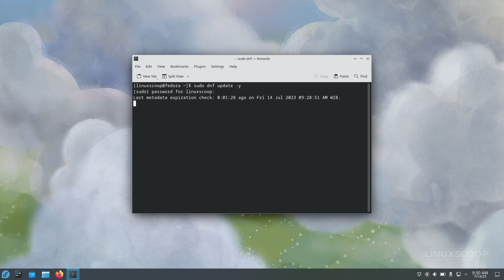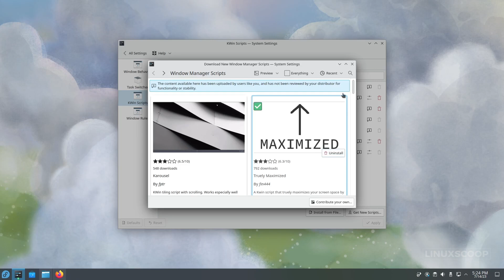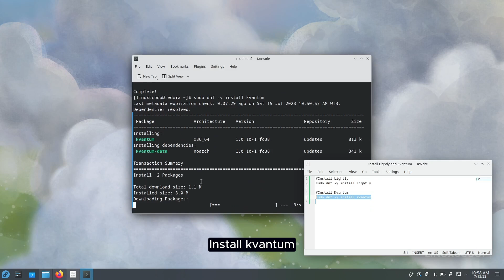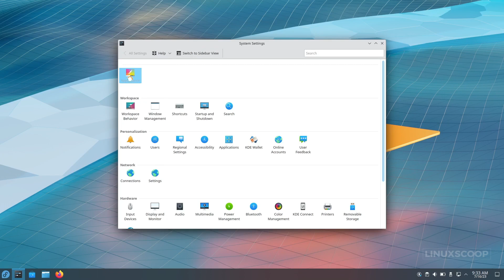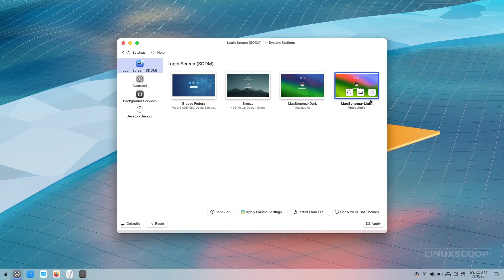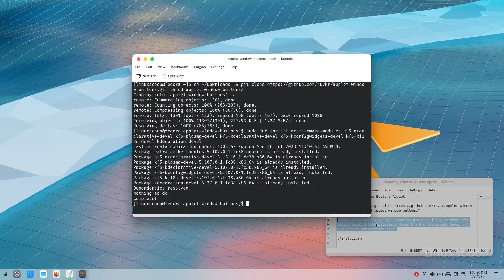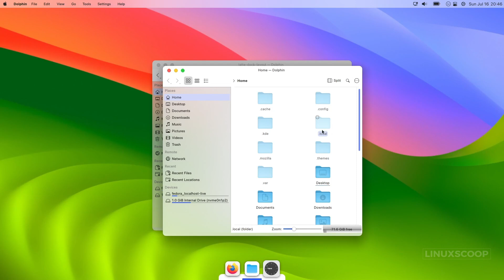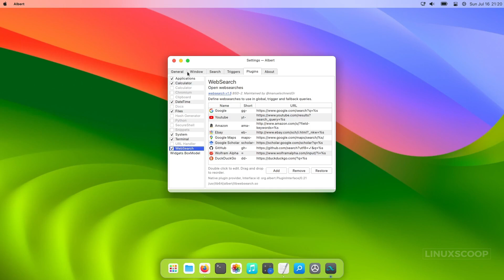Video Tutorial - How to Transform Your KDE Plasma Look Like macOS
Welcome to our YouTube video on "How to Transform Your KDE Plasma Look Like macOS"! 🚀

In this exciting tutorial, we'll show you step-by-step how to give your KDE Plasma desktop a sleek and stunning macOS-inspired makeover! 😎💻

Join us as we dive into the world of customizations and turn your Linux desktop into a macOS lookalike with ease. Whether you're a KDE enthusiast or simply looking to freshen up your desktop environment, this video is perfect for you!

Throughout the demonstration, we'll be using Fedora 38 with KDE Plasma 5.27 series, showcasing the process of this awesome combination. Don't worry if you have a different distro; many of the principles can be applied universally.

Get ready to explore the power of widgets, themes, icons, and desktop layouts to achieve that iconic macOS appearance. We'll also cover tips and tricks to fine-tune the settings to match your preferences.

🔗 DOWNLOAD
Documentations:

🕒 Timestamps:
[00:00] Intro linuxscoop
[00:11] Step-01. Initial setup
[03:45] Step-02. Download Resources File
[04:23] Step-03. Install Plasma and GTK theme
[05:31] Step-04. Install Lightly and Kvantum Applications Style
[06:21] Step-05. Install Icons and Cursor themes
[07:21] Step-06. Install Fonts and Wallpapers
[08:20] Step-07, Apply theme, icon, cursors, font, wallpaper and install SDDM
[11:19] Step-08, Install plasmoids widgets and configure top panel
[14:54] Step-09, Install and Configure Latte Dock
[17:09] Step-10, Install and Configure Albert Launcher

🎞️ More About Customizing Linux Desktop

Watch     • Roa - Focus 【Offi...